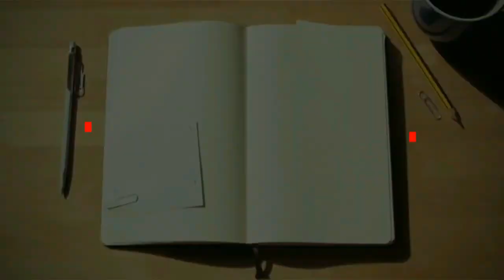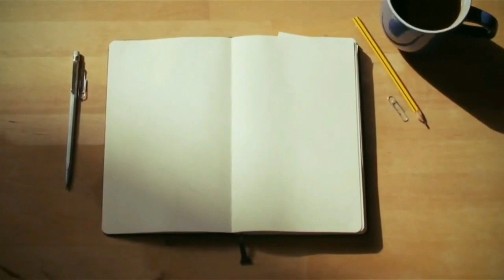PPL II PERTEMUAN KEDUA